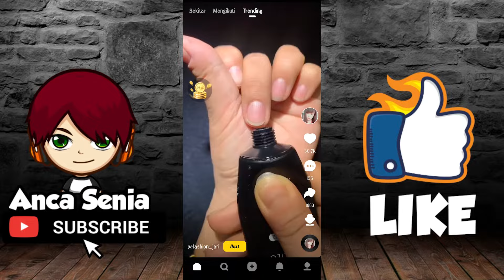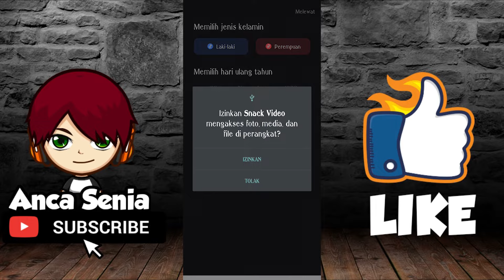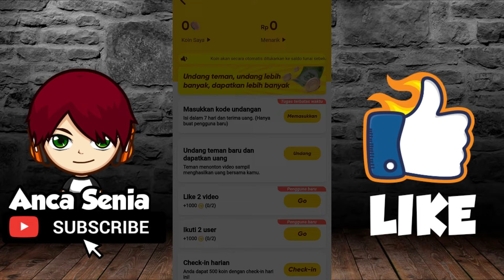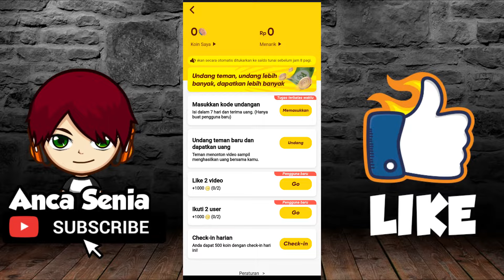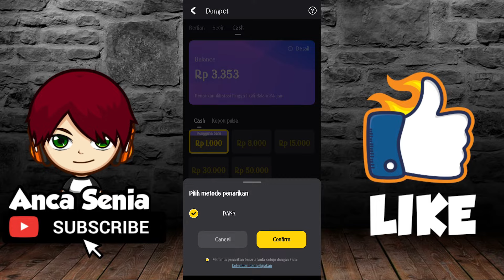Tutorial lengkap CARA MENGHASILKAN UANG DARI SNACK VIDEO untuk Pemula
Video ini membahas tentang aplikasi snack video yaitu cara mendapatkan uang dari snack video atau cara cepat menghasilkan uang dari aplikasi snack video , snack video merupakan aplikasi penghasil uang 2021 dengan metode nonton video dapat uang.
jangan lupa yah memasukkan kode undangan
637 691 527